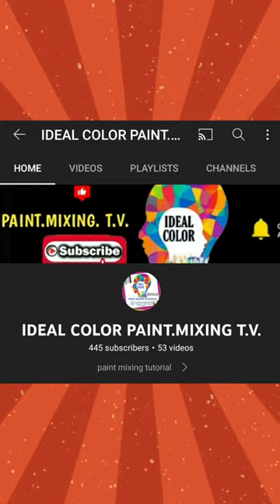IDEAL COLOR PAINT MIXING TV/ ELECTRIC ORANGE & SMOKE GRAY/shortvideo